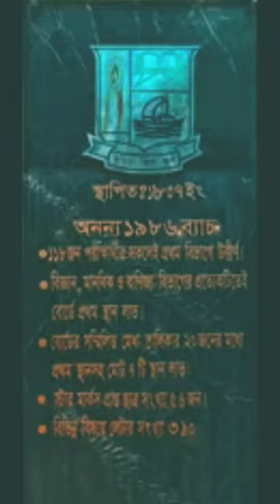our comilla zilla school,,🖤🖤🤍🤍